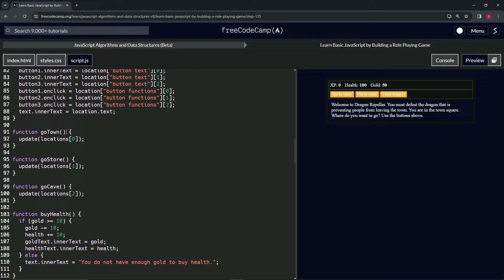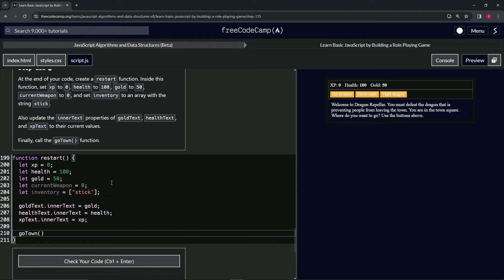(ARCHIVED)Learn JavaScript by Building a Role Playing Game - Step 135 | freeCodeCamp | (Beta)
🌟 **"Initiating a New Adventure: Building the Restart Function in Step 135 of the RPG - Dragon Repeller Project"** 🌟

🔍 Step 135 of the RPG - Dragon Repeller Project introduces a vital gameplay mechanic, the `restart` function, designed to reset the game to its initial state for players seeking a fresh start or recovering from defeat. This tutorial is thoughtfully crafted for game developers looking to enhance player engagement and game longevity by allowing players to restart their journey with predefined starting conditions.

📌 **Implementing the Restart Function for New Beginnings**:

Learn how to give players the opportunity to start anew by creating a `restart` function that resets key game variables. Setting `xp` to 0, `health` to 100, `gold` to 50, `currentWeapon` to 0, and reinitializing the `inventory` to an array containing only "stick" lays the groundwork for players to begin their adventure from scratch, offering a clean slate while maintaining engagement and interest in the game.

📊 **Updating UI Elements for a Seamless Restart**:

Explore the importance of updating UI elements to reflect the reset conditions. By adjusting the `innerText` properties of `goldText`, `healthText`, and `xpText` to their newly reset values, developers can ensure that the game's interface accurately represents the starting conditions of the restart, enhancing the player's understanding and interaction with the game's reset state.

✏️ **Crafting a Comprehensive Reset Experience**:

Gain hands-on experience with coding a comprehensive reset experience within your game. This part of the tutorial not only bolsters your programming skills but also your ability to design intuitive game mechanics that support player decisions to restart their journey, reinforcing a sense of control and agency.

📘 **Comprehensive Guide to Game Mechanics for Player Retention**:

Our tutorial offers detailed, step-by-step instructions suitable for developers of all skill levels, focusing on the integration of restart mechanics into game design. Mastering these techniques is key to developing captivating web applications that support player engagement and retention by offering meaningful ways to re-engage with the game.

🌍 **Join Our Developer Community for Insights on Game Replayability**:

Share your journey in implementing a restart function, engage with a community of developers passionate about enhancing game replayability, and explore innovative ways to encourage players to revisit and enjoy the game experience from the beginning.

📈 **Inspire Others with Your Approach to Game Resets**:

As you work through Step 135, we encourage you to share your strategies for integrating the `restart` function and managing game resets. Your insights into creating a seamless and engaging restart experience are invaluable, offering guidance and inspiration to fellow game developers in the art of crafting games that players want to experience over and over again.